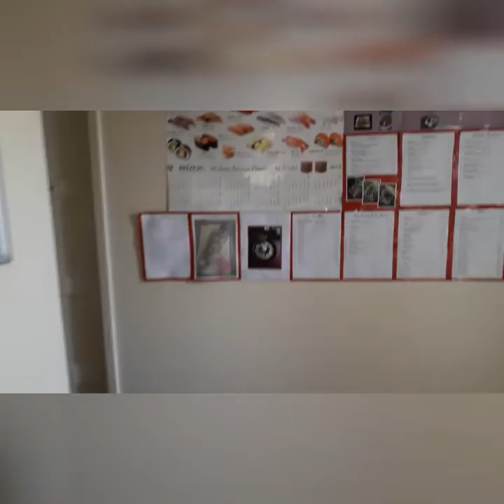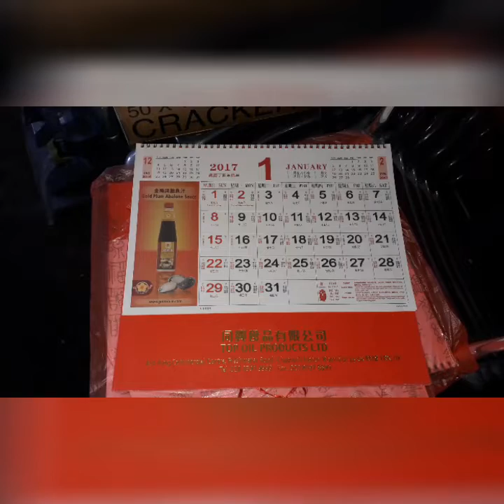Monkeying around in the Pub